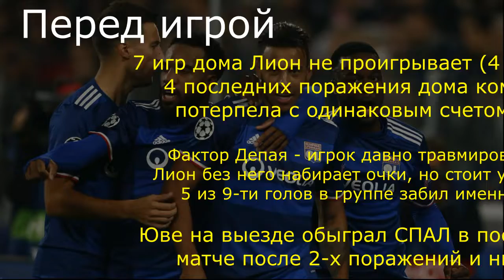Лион - Ювентус 26.02.2020 / Точный прогноз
Лион для Ювентуса - соперник и сложный, и в тоже время всегда проходимый. Итальянский гранд на "минималках" всегда добивался успеха в очных дуэлях. Сейчас французский клуб дома выглядит уверенно и давно не проигрывает, но отсутствие забивающего в ЛЧ Депая - это серьезная потеря. Стоит так же отметить, что тот же Криштиану Роналду регуляно забивает за Юве в последних матчах, правда, 3 из 5-ти голов были с пенальти. А если рассматривать Ювентус как фаворита встречи, то еще стоит обратить внимание на тот факт, что минимально команда не особо любит выигрывать в этом сезоне.